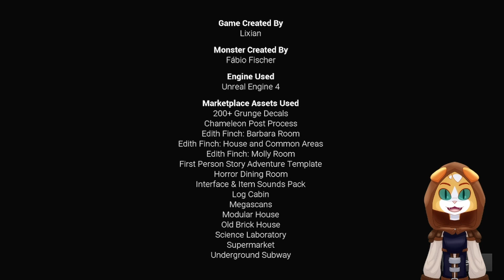Late Night Mop - An amazing horror game!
Today we are playing "Late night mop" a game by Lixian! Wow what a ride from start to finish amazing atmosphere, amazing game all together! Really great horror experience. I hope you enjoy!

I'm Trimto Azuma a assassin cat who play all sorts of different games on the channel from Horror to Funny games!

For further gaming furry vtuber content!